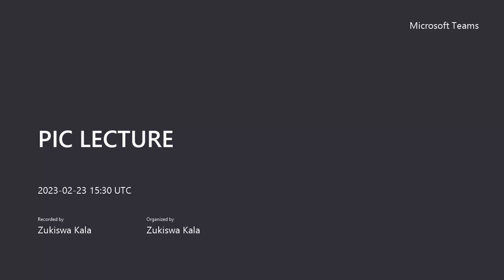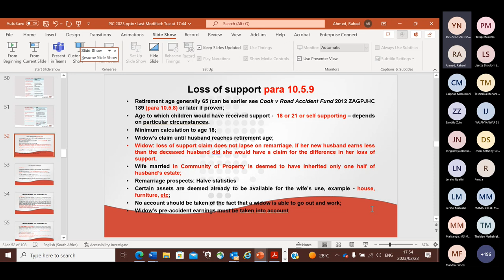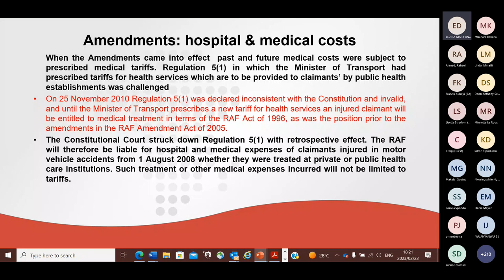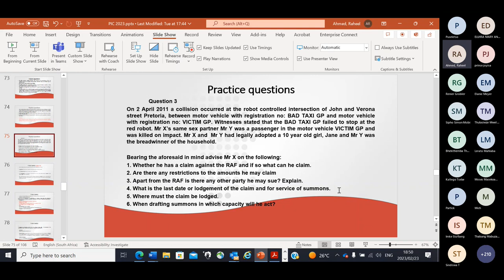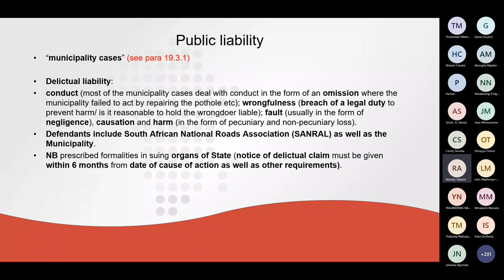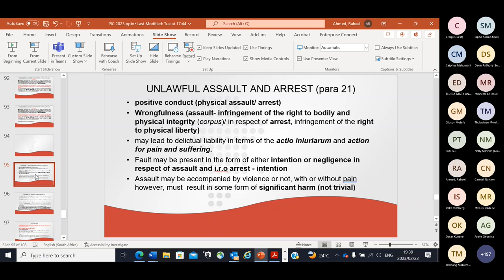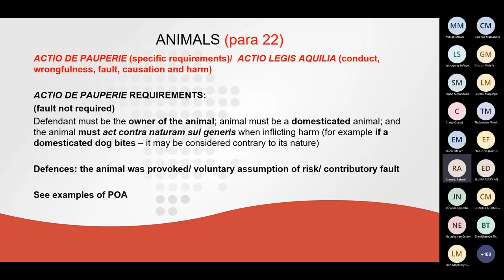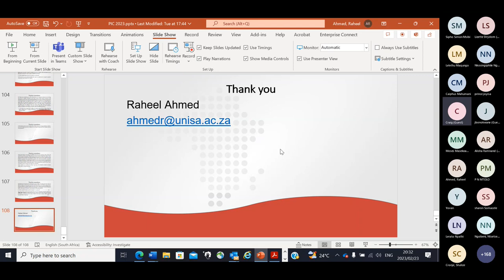PIC LECTURE DAY 2